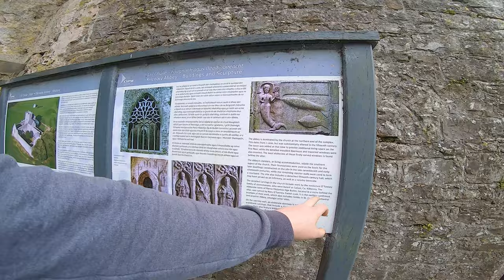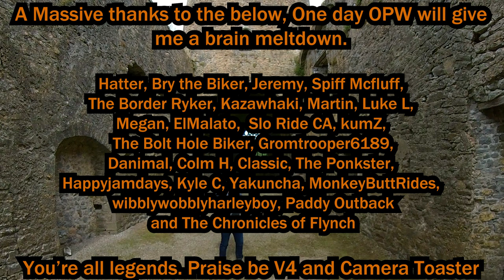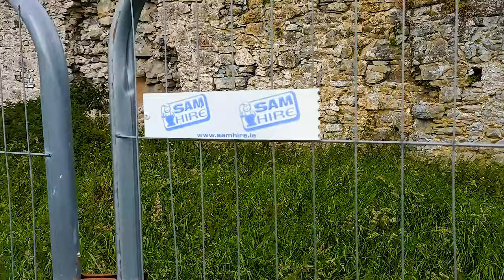Kilcooley Abbey | Gorilla Explores feat. Toaster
I finally managed to convince Toaster to come back out with me on the CBF! We visited Kilcooley Abbey, a 12th Century site that has a massive Abbey still there on it, with a lot of cool carvings inside plus fairly interesting history. No mad battles or anything sadly but sure look, it did at least burn down @LuckyLukeRides !!! Classic.

About me!

           Gloves: Lindstrad Orbital WP, Knox Orsa Leather Mk 2
           Boots: Oxford Continental WP Boots, RST Tractech Evo 3

                      Nikon D3500
                      Canon M50